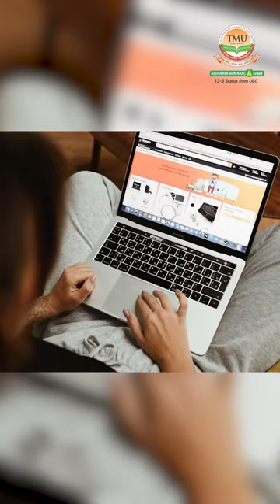Why World Consumer Rights Day is Celebrated? | TMU Moradabad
World Consumer Rights Day 2024 focuses on 'Fair and Responsible AI For Consumers', stressing ethical AI's role in protecting consumer rights. Tune in as Dr Sushil Kumar Singh, Principal of the College of Law & Legal Studies, addresses this central theme and sheds light on fundamental consumer rights, advocating for a marketplace built on integrity and accountability.

Let’s celebrate this day with a pledge to uphold consumer empowerment!